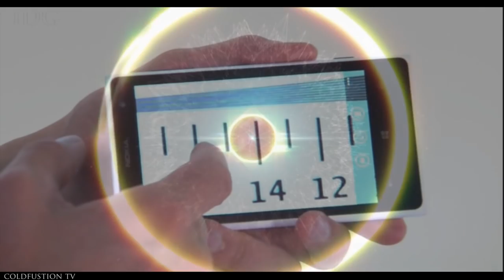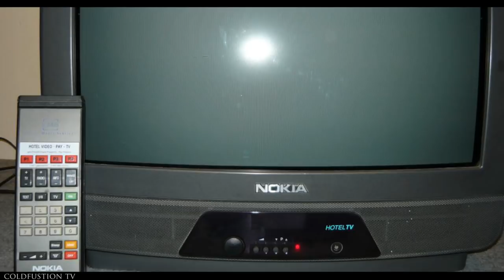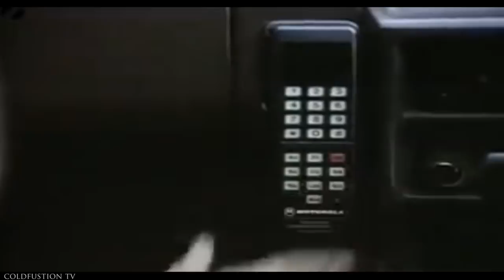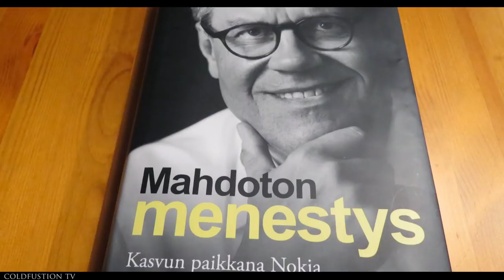Nokia | The Rise And Fall [Part 1]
This is part 1 of a 3 part Nokia documentary series taking the look at the history of Nokia, how they rose to prominence and how they ultimately failed as a company.

Soundtrack:

Montgomery - Piñata (Japanese Wallpaper Remix)

Catching Flies - Quiet Nights

Favela - Gong

KOA - All My Love

SirensCeol - Lost In Time